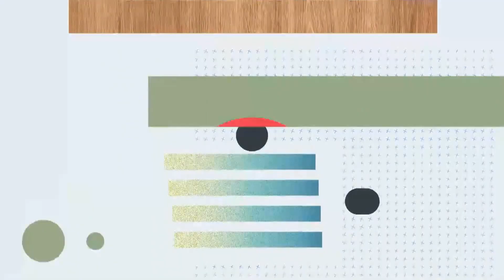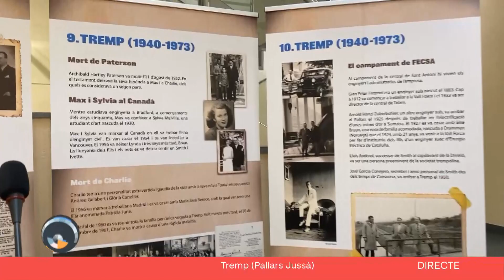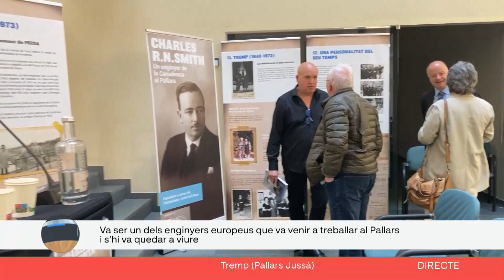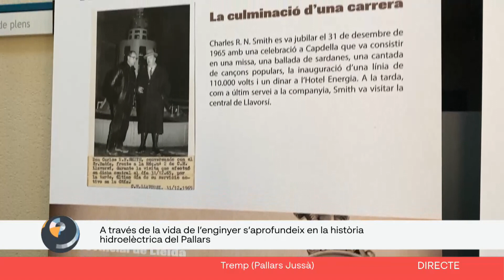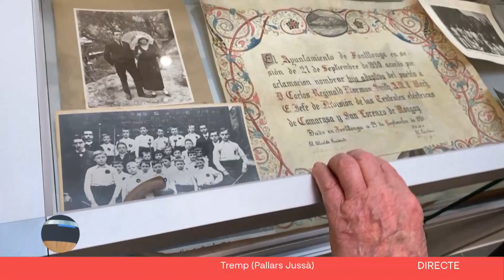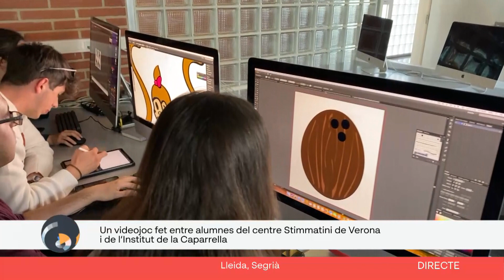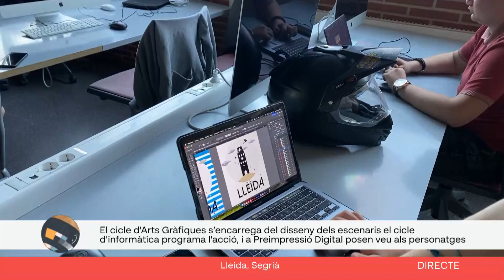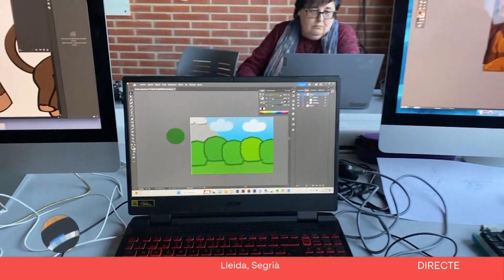CONNECTA LLEIDA PIRINEUS 27/03/2023